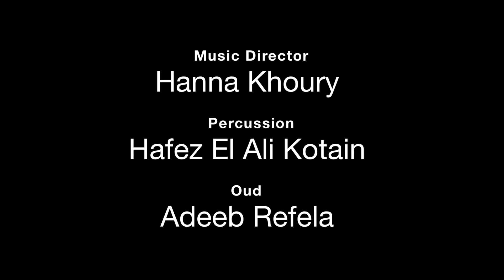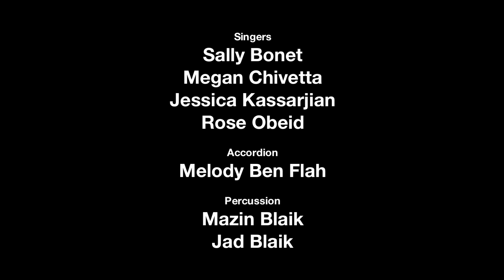Presenting the Philadelphia Arab Music Ensemble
Al-Bustan Seeds of Culture invites you to come and enjoy a Concert of Arab Music led by Music Director Hanna Khoury on December 3, 2010!